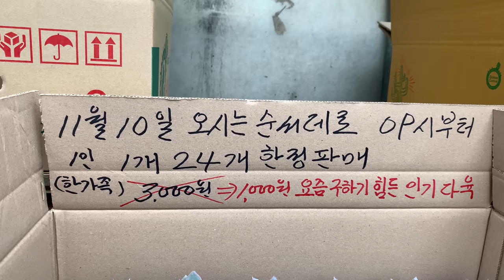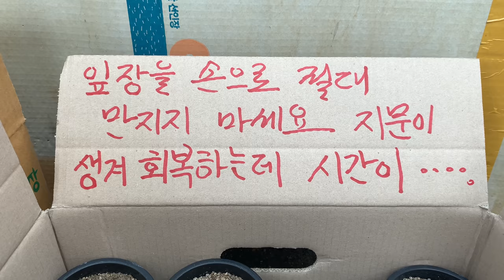인천다육도소매점✅새롭게 도착한 신상다육이와 특가세일 다양한 화분 신상품 다함께 보시죠!!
신상 다육 쇼핑 30%세일 -
인천다육도소매점 11월10일 다육이 득템기회 -신상 다육이 쇼핑 어렵지 않아요.

2번출구 롯데백화점 앞에서 38번,
4번 버스 타시고 논현화훼단지에서
내리시면 길건너에 인천다육도매장
있습니다.

--- 택배 되냐는 문의는 너무 많이 받으신데요. 택배 안됩니다.--